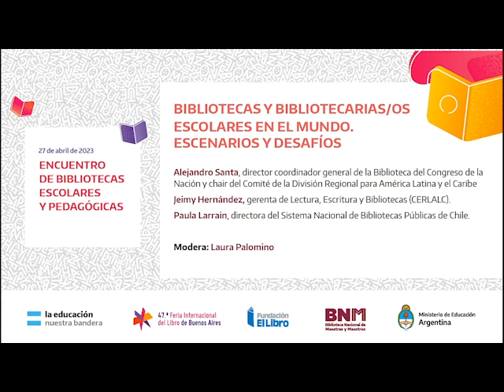Bibliotecas y bibliotecarias/os escolares en el mundo. Escenarios y desafíos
Formaron parte de la mesa internacional, Paula Larrain, subdirectora del Sistema Nacional de Bibliotecas Públicas de Chile; Jeimy Hernández, gerenta de lectura, escritura y bibliotecas (CERLALC), y Alejandro Santa, director coordinador general de la Biblioteca del Congreso de la Nación y chair del Comité de la División Regional para América Latina y el Caribe.
El intercambio giró en torno a las experiencias de cada uno en los espacios en los que desarrollan sus tareas, al escenario actual y los desafíos que este presenta para bibliotecarias y bibliotecarios escolares en relación a la información y la lectura en las bibliotecas escolares.